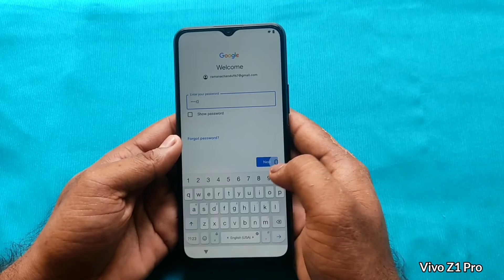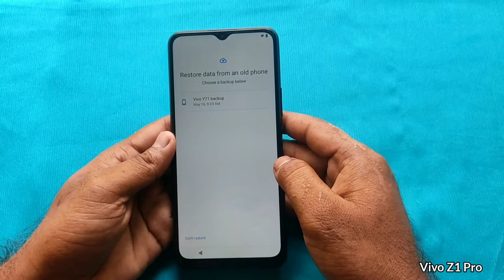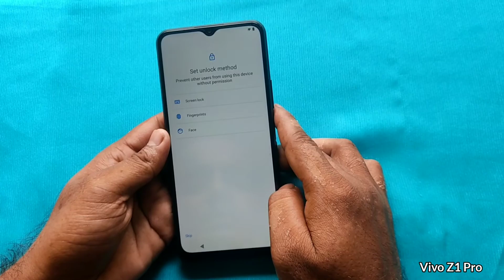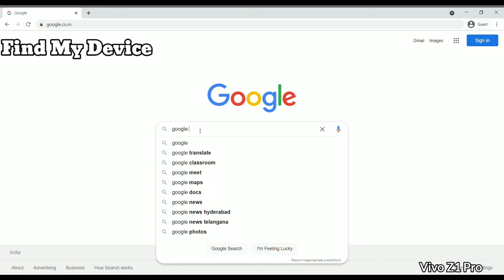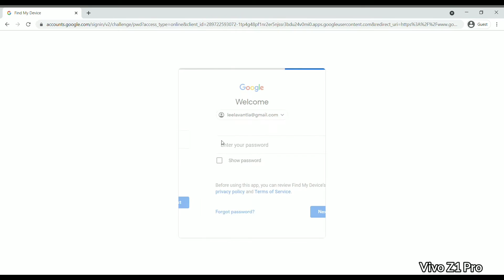How to Hard Reset Vivo Z1 Pro Phone - Unlock Phone Pattern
Follow this link, you will get more information on Vivo Z1 Pro mobile

How to do Hard Reset in Vivo Z1 Pro mobile? a hard reset delete everything on your phone? Here are the best solutions to your problems.

                            Hard Reset

1. First, power off your phone, by holding the power button.
2. Press & Hold down the Volume Up + Power Button for a few seconds.
3. Release power button and holding the Volume Up button, when you see  Vivo Logo appears on your screen.
4. After that, you select the Recovery option using volume down and power button.
5. Now tap on clear cache option.
6. Now, select the Clear all data option
7. Then select the Yes option.
8. Next, choose the Restart option.
9. You have successfully completed.
10. Great done!

                       Factory Reset

1.First power on your Vivo mobile.
2.Now open the settings menu.
3.Next, Select the System option.
4.After selecting the Reset options.
5.Then choose and Select the Factory data reset option.
6.Next, select the option Erase All data.
7.Finally, Choose to option Ok option.
8.Factory Reset Successfully completed on your mobile.